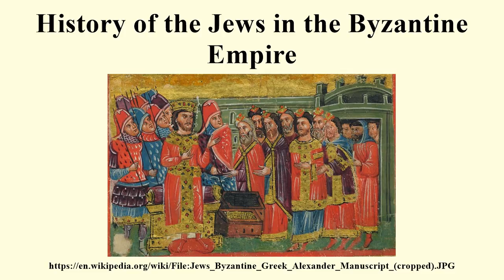History of the Jews in the Byzantine Empire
Image-Copyright-Info
Image is in public domain
Author-Info:   Anonymous
Image-Copyright-Info